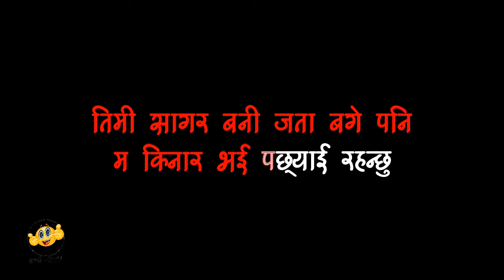Timi aauchhau Bhanne Asai Aashama || Udit Narayan Jha|| Nepali Karaoke Song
Karaoke Song

Song Title: Timi Aauchhau Bhanne Aashai aashma
Singer: Udit Naraya Jha
Lyrics: Yadab Kharel
Musci: Natikaji